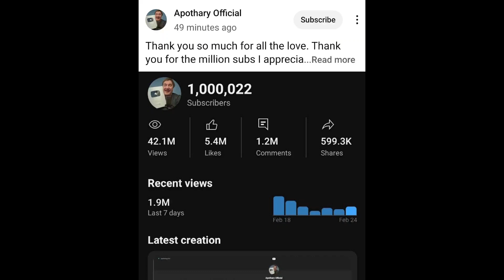My reaction when Apotharyofficial hit one million subs || Ohh nooo... 😦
This can't be.